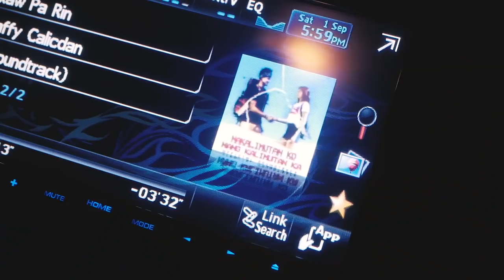WHAT DID I KISS?!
ANG GANDA NG AngHulingElBimbo!

Please do watch Nakalimutan Ko Nang Kalimutan Ka on Sept19!

Maika’s IG: @maikaguillermo